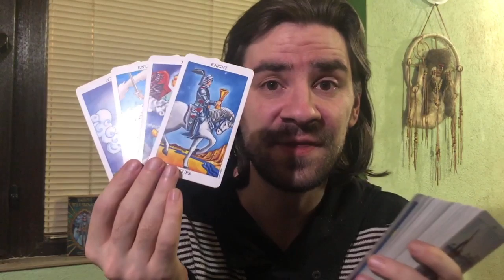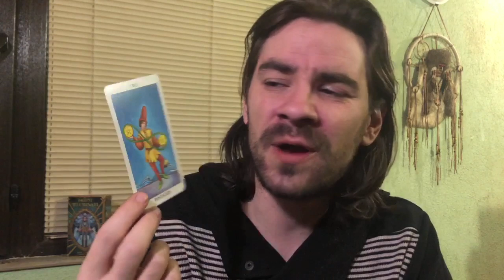SAGITTARIUS LUCK ON UR SIDE AND A NEW OPPORTUNITY ARRIVES! March 23-29 2020 Tarot Reading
Welcome to Radko Tarot. This video is for your astrological sun, moon and rising sign! To order or schedule a one on one personal tarot reading with Radko